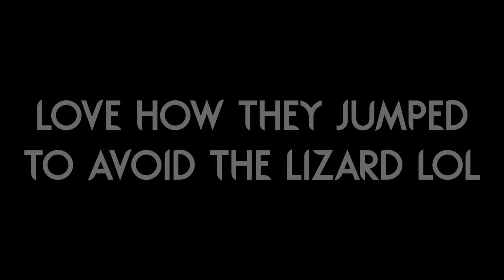This SLUGCAT Starts In RUBICON!? 🔥 | Rain World Downpour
BIG SPOILERS FOR DOWNPOUR IN THIS VIDEO!

This mod is looking really promising! I know that gate not working might seem disappointing, but it is a work in progress mod so we never know what cool updates it might get! :)
Also that slugcat design is wild! 4 arms? :o

Mod is "Cloudburst" by "Screen Lady" , "SoundClock5213" and "CritterHeart"
(Make sure to check it out and show the devs some support! :D )